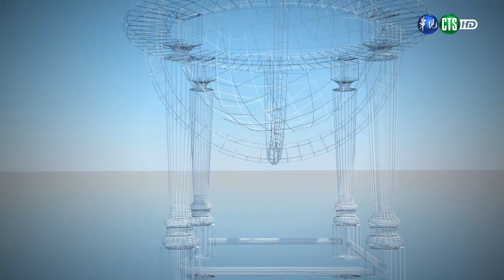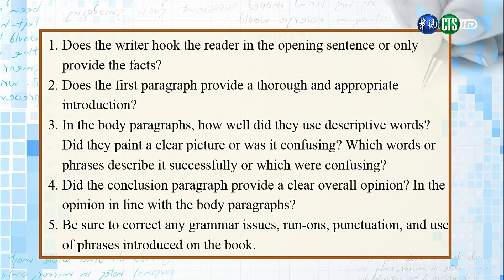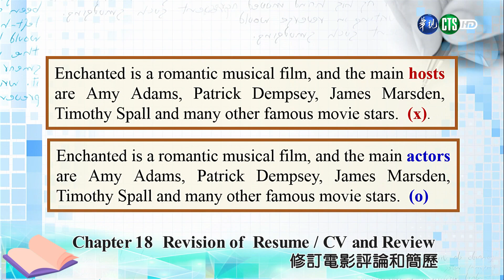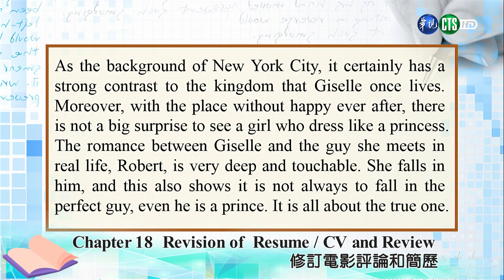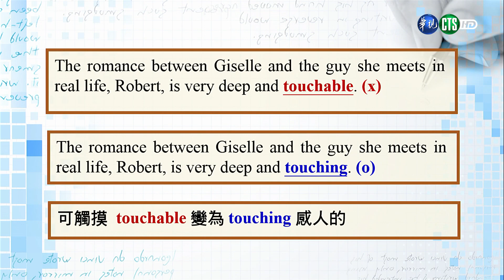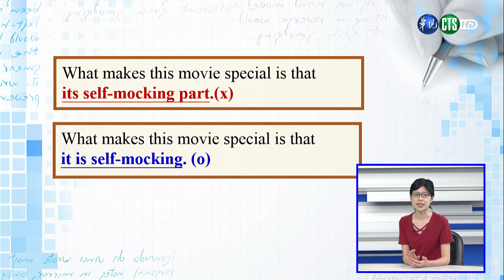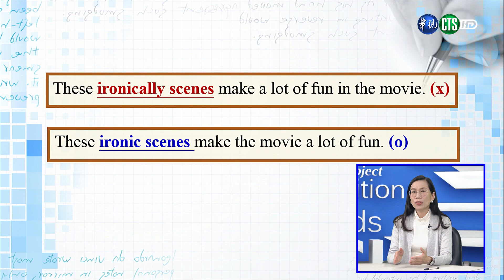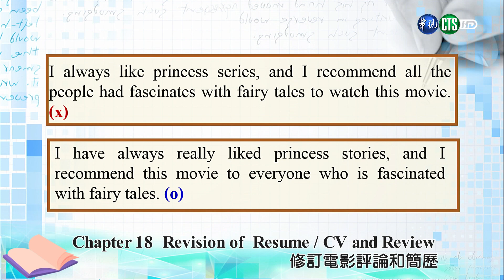英文作文（二）（商專） 第18講